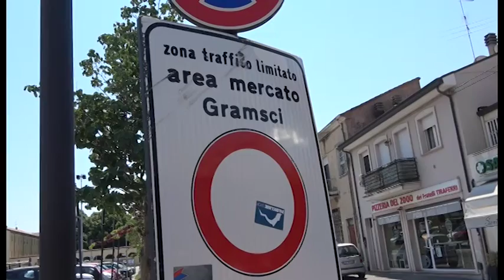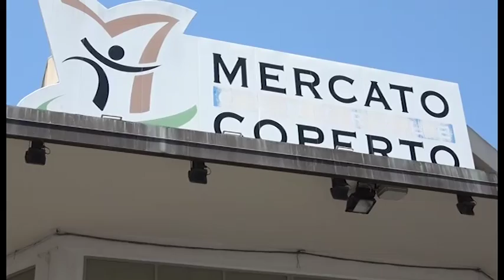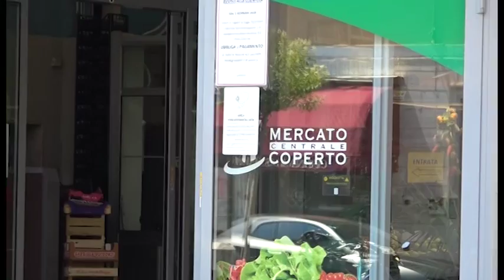Mercato Coperto, in estate nuove iniziative serali in attesa della riqualificazione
Non solo la Shopping Night, questa estate il centro storico di Rimini si accende anche il mercoledì sera nella zona del Mercato Coperto su iniziativa dei commercianti. Durante la presentazione, l’assessore Sadegholvaad ha fatto anche il punto sulla riqualificazione del mercato